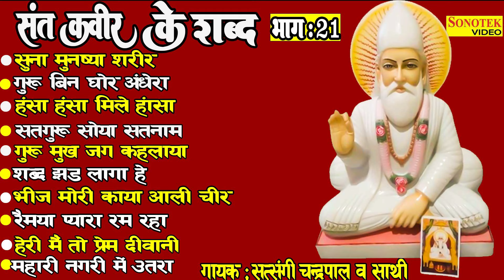2022 हिट संत कबीर के दोहे (भाग-21) | सत्संगी चंद्रपाल व साथी | Sant Kabir Bhajan | Kabir भजन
2022 हिट संत कबीर के दोहे  (भाग-21) | सत्संगी चंद्रपाल व साथी | Sant Kabir Bhajan | Kabir भजन
1-  सूना मनुष्य शरीर
2- गुरु बिन घोर अँधेरा
3- हँसा हँसा मिले हाँसा
4- सतगुरु सोया सतनाम
5-   गुरु मुख जग कहलाया
6- शब्द झड़ लागा है
7-  भीज मोरी काया आली चीर
8- रैमया प्यारा रम रहा
9- हेरि में तो प्रेम दीवानी
10- म्यारी नगरी में उतरा

Singer: Satsangi Chandrpal & Freinds
Lyrics:- Traditional